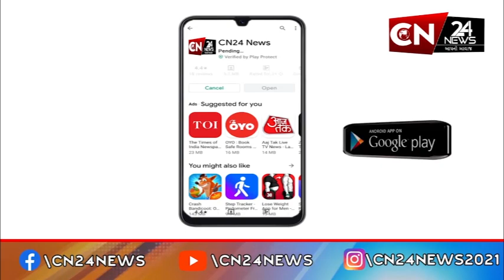વડોદરા : શહેર-જિલ્લાના વિદ્યાર્થીઓએ મતદાન જાગૃતિનો સંદેશો ફેલાવ્યો